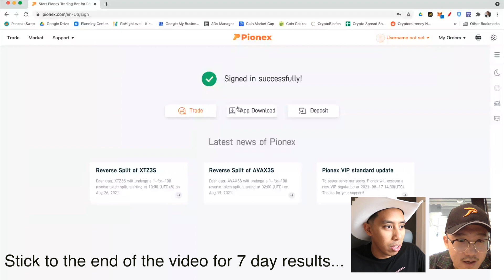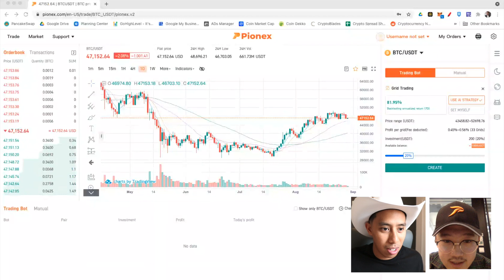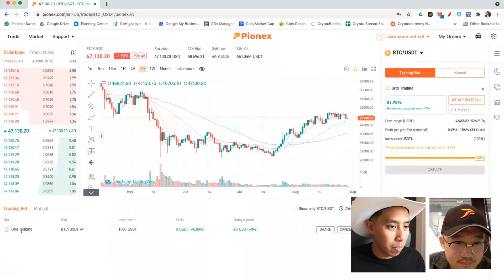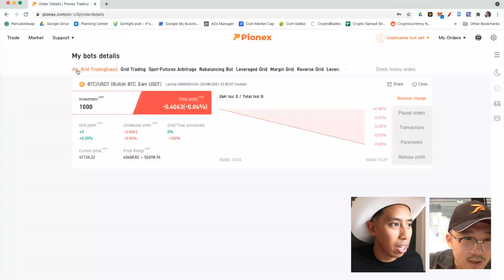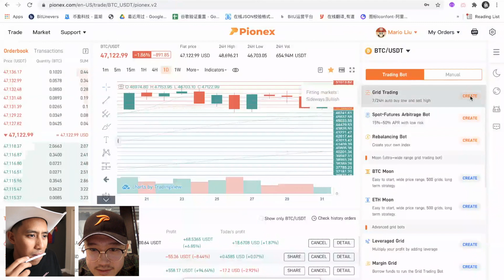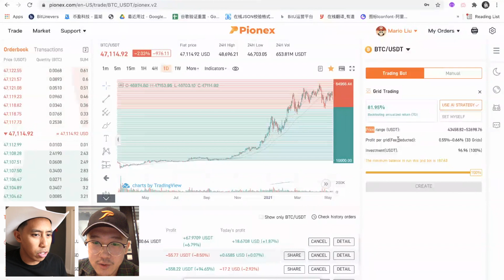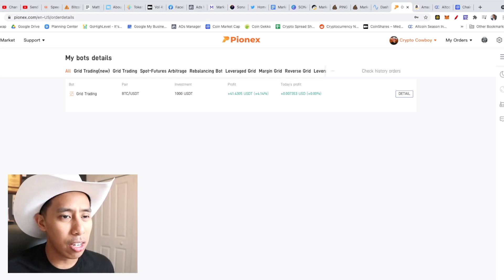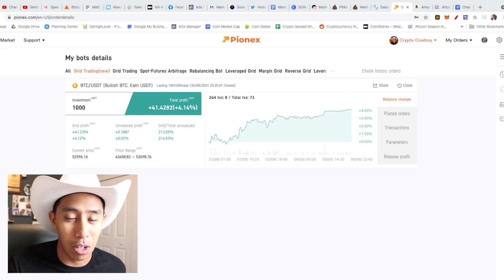Pionex Exchange Gives You A FREE Trading Bot!? Does It Work? Developer Interview!